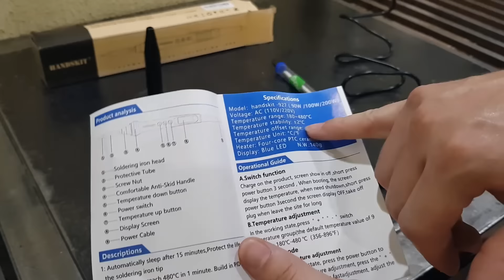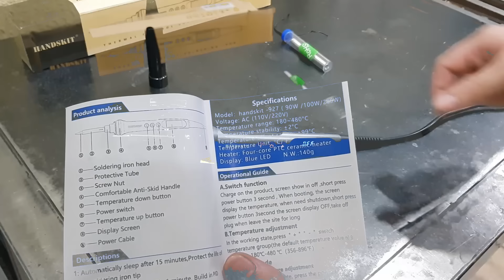Ferro de Solda Digital Handskit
Link para compra

Modelo: Handskit 90w
Frequência: 50/60Hz
Suspensão automática após 15 minutos
Tensão: AC (110V / 220V)
Faixa de temperatura: 180-480℃
Estabilidade de temperatura: cerca de 2 ℃
Unidade de temperatura: ℃ / F
Aquecedor: Aquecedor de cerâmica PTC de quatro núcleos
Visor: Azul LED
Peso: 140g

Comprado no Aliexpress por aproximadamente R$120,00 já com o frete em fevereiro de 2022, demorou menos de 30 dias para chegar e não fui taxado.

Link para compra